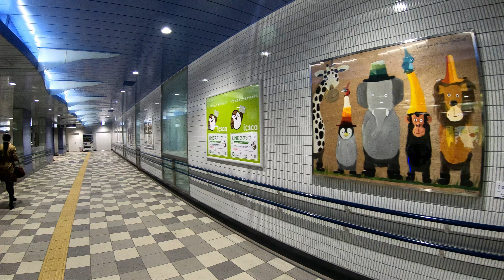【標高136.4m日本一高所の地下鉄駅】八木山動物公園駅に潜ってみた 仙台市地下鉄東西線 Yagiyama zoological park station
2018年10月13日撮影
仙台市地下鉄東西線の八木山動物公園駅に潜ってみました
2015年（平成27年）12月6日開業
レールの標高が136.4mで、日本一高い場所にある地下鉄駅です
※現在の日本の地下鉄駅で最高標高は神戸市営地下鉄の谷上駅で最高地点は標高は244m。
I went down to Yagiyama zoological park station of Sendai subway Tozai line
Opened on December 6, 2015
我去了仙台市地鐵東西線的八木山動物公園站
2015年12月6日開業
我去了仙台市地铁东西线的八木山动物公园站
2015年12月6日开业
센다이시 지하철 도자이의 야기야마 동물원 역에 내려 보았습니다
2015 년 12 월 6 일 개업
ذهبت إلى محطة حديقة حيوان ياغيياما من خط توداي مترو الأنفاق سينداي
افتتح في 6 ديسمبر 2015